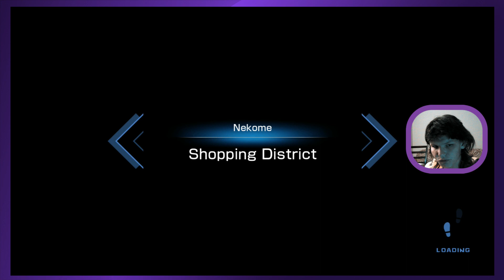shadowverse champions battle e14